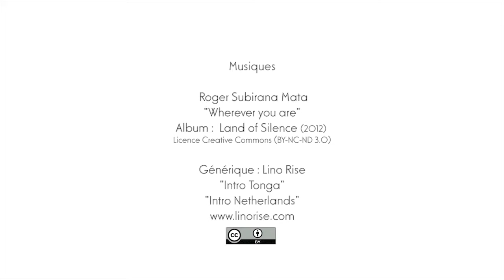Face A Face avec Rémy Karle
Face A Face avec Rémy Karle, guide de haute montagne.
Rémy Karle, guide, auteur de topos, ouvreur infatigable et passionné... est une personnalité indissociable du Valgaudemar dans les Ecrins...